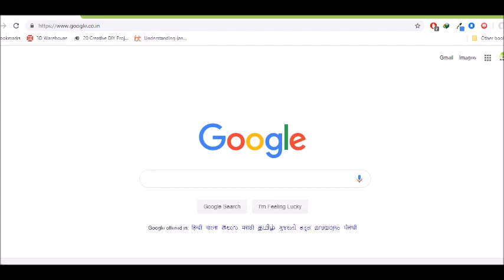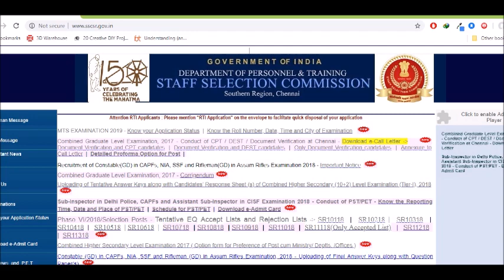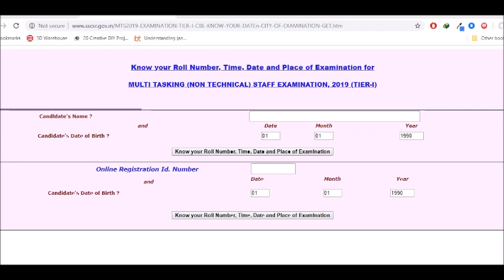KNOW YOUR SSC MTS 2019 EXAM ROLL NUMBER,DATE,TIME AND CITY OF EXAMINATION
ssc english
bank english
constables
railyway rpf
railway group d
ibps english
english grammar
english examples
dsc english
constable english
constable english in telugu
constables reasoning
constable maths